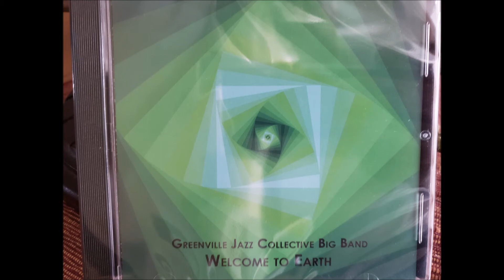A Kneezy Waltz - Greenville Jazz Collective Big Band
Greenville Jazz Collective Big Band studio recording.  Soloists are Caleb Pitman (tpt) and Brad Jepson (trb).  Another great piece written by David Wilken, trombonist and director of the Asheville Jazz Orchestra.

Track #2 of the GJC's first CD "Welcome to Earth", recorded in June 2018 and available for purchase via the GJC website at greenvillejazzcollective.com, or on iTunes or Amazon.

The Greenville Jazz Collective is a non-profit organization started in 2012 by highly respected members of the jazz community in Greenville, SC.  Through education outreach in the community and regular performance in an environment that is best suited for listening, the mission of the GJC is to create a greater awareness and appreciation for jazz music and history in the Upstate for generations to come.